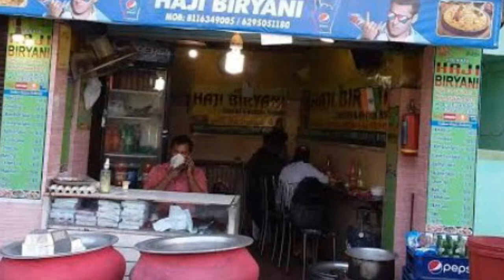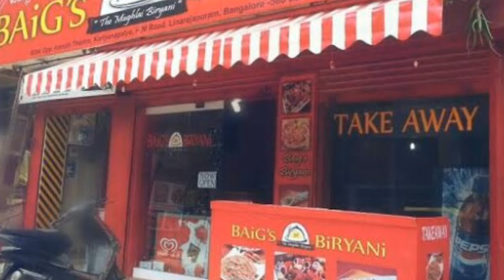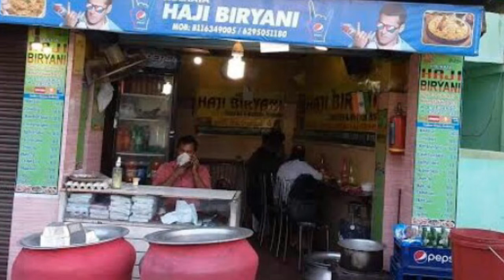How to start biryani business/biryani business kaise shuru kare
iss video mein janiye ki biryani ka business kaise shuru kare kya krna hoga ..

how to start biryani business
biryani ka business kaise shuru kare
biryani business idea
biryani ka business
small business idea
biryani business kaise shuru kare
biryani ka business
biryani business idea
biryani business plan
biryani business kaise start kare
business ideas
small business ideas
biryani business kaise kare
biryani business
food business
franchise business
new business ideas
how to start biryani shop
biryani business set up cost
business opportunity
biryani takeaway business
biryani by kilo franchise